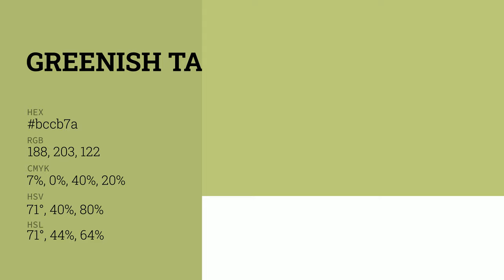Greenish Tan color bccb7a hex color - Green color - Cool color bccb7a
What color is Greenish Tan ? bccb7a hex color - Green color - Cool color bccb7a

Hex bccb7a Color Code is also known as Greenish Tan color.

Hex bccb7a Color code in RGB color code model is created after adding 73.73% red color, 79.61% green color and 47.84% blue color.
Hex bccb7a Color code in CMYK color (process color) code model is generated after subtraction of 7% cyan, 0% magenta, 39% yellow and 20% black.